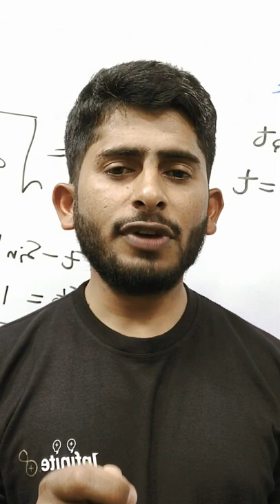Locus||Parameter||What is Locus||How to define Locus